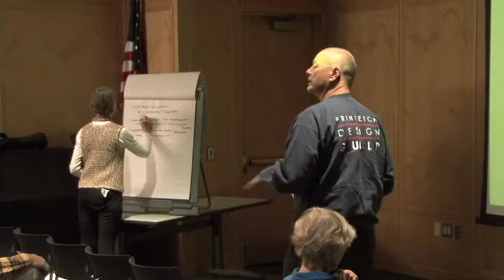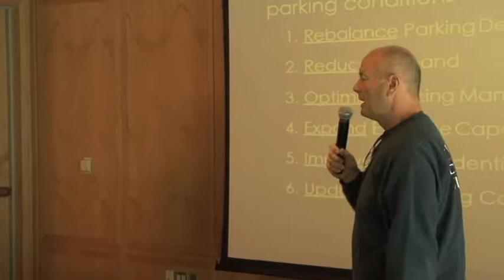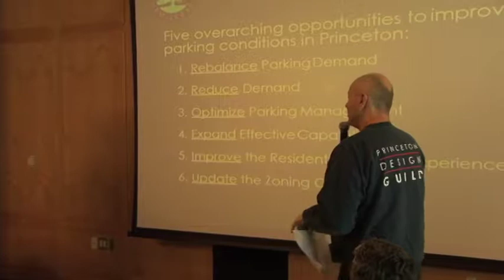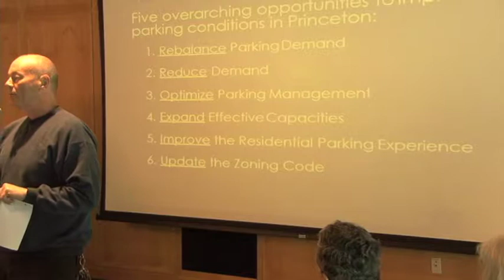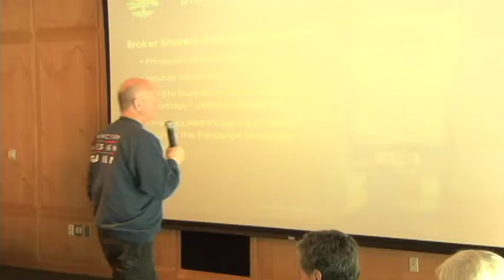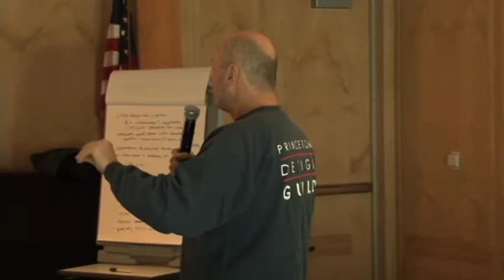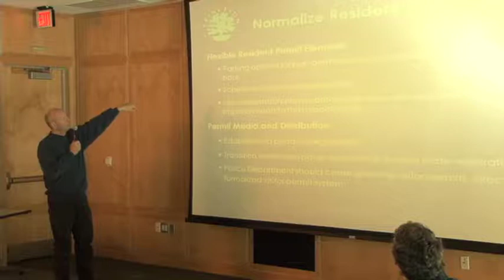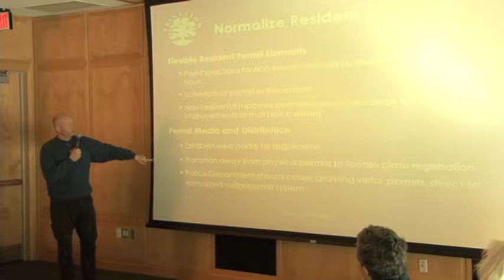Part 3 - Princeton Future Dec. 2 2017 forum on Parking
Discussion about the municipality of Princeton's parking study and options for parking in Princeton. Creative ideas that could help address Princeton's parking issues. Part 3.